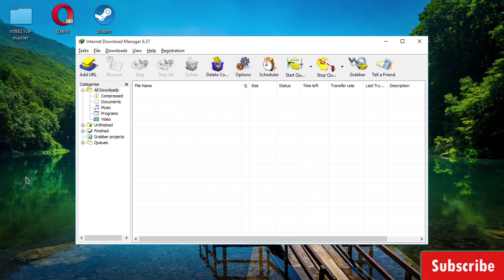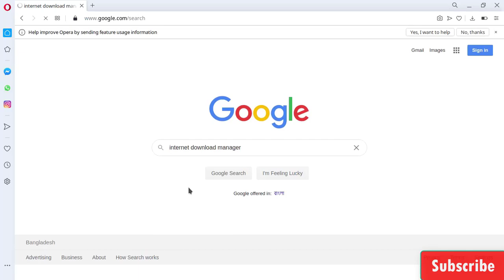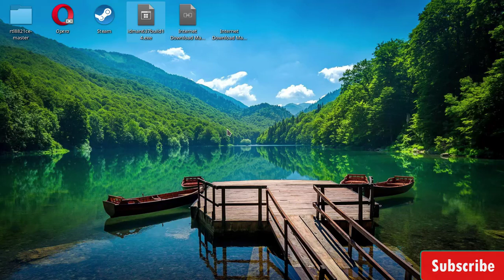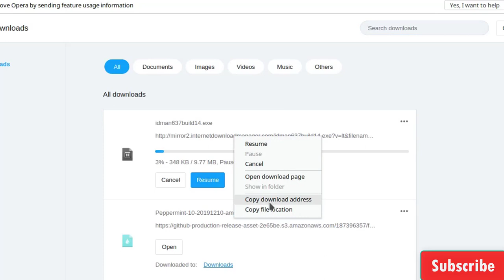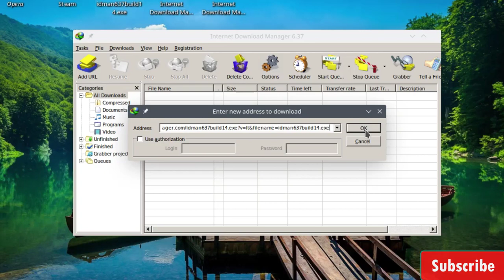How to use IDM (Internet Download Manager) in Manjaro Linux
Internet Download Manager (IDM) is very popular tool to download files from internet. This video will show how to use IDM in Manjaro Linux which is popular distro among Linux users.